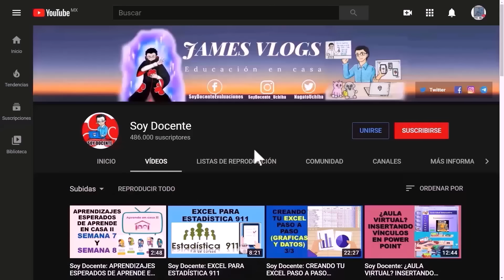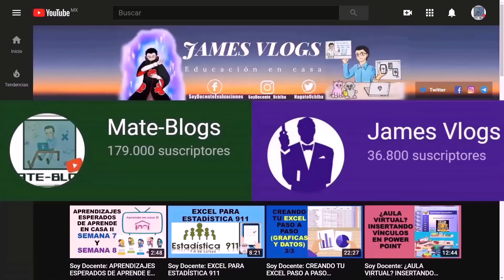Soy Docente: SE VA A MEJORAR EL SALARIO Y LAS PRESTACIONES DEL MAGISTERIO: AMLO